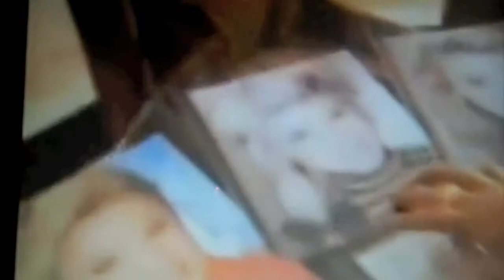Leslie Butler-Pageant Queen (Reponse to BeautyPageants101)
Here is a little video a put together that i was going to enter in a contest but i kinda put it off...

COPYRIGHT

ENJOY ANYWAYZZZZZZZZZ!!!

NERDY GIRLY!